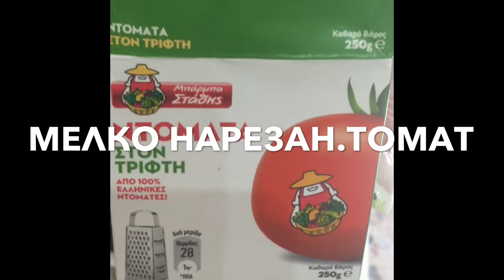СТРУЧКОВАЯ ФАСОЛЬ ПОСТНАЯ рецепт без заморочек - греческий вариант / ΦΑΣΟΛΑΚΙΑ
СОСТАВ-
стручковая фасоль замороженная 1кг,
томат мелко нарезанный,
оливковое масло,
1-2 картофеля,
петрушка,
чеснок,
соль,
лук.